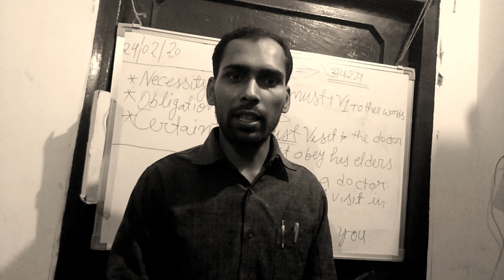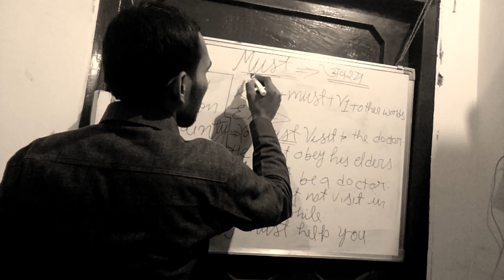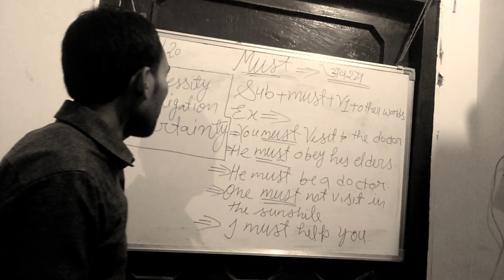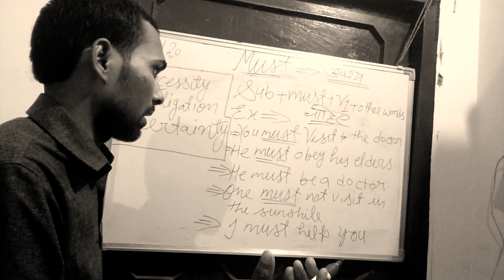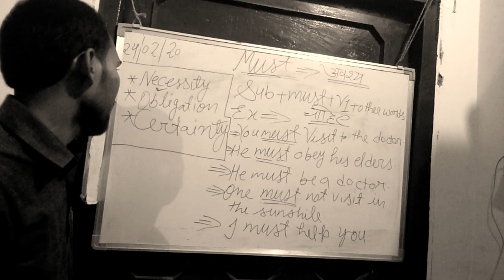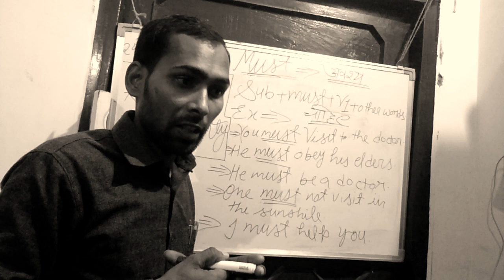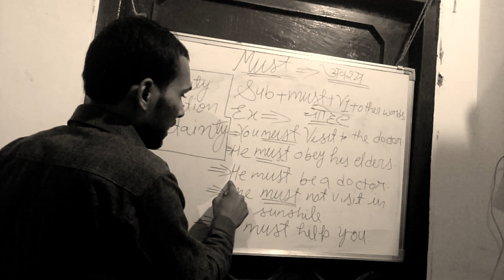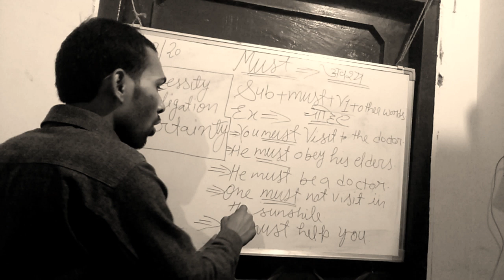Must /मस्ट का प्रयोग modal_auxiliary verbs use of must* अवश्य\चाहिये. Ceries Neeraj Bhatt@compete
Must /मस्ट का प्रयोग, modal auxiliary verbs # use of must* अवश्य\चाहिये. Ceries Neeraj Bhatt@competition
For-bank, ssc, po, Navy & Air Force
Online and off line classes
Must join.
An academic classes.
English
For all competitive exams
G. D.
Railway . Ib, cid, cbse
Savitri Vidya vihar teacher.
Ramjipuram Basti,  Awas Vikas Basti.
Bairihwa Basti.
An institution for success

Hansvahini educational academy Basti.
May / might, can /could, shall / should, will /would, ought to, must dare, need,  used to  etc.
Won't,
can't = cannot
Shall not :-
Mustn't,
Politeness, humble, threat, necessity, prohibition, obligation
, attitude
272151
Malviya road Basti

Savitri Vidya vihar
Principal @ jagdish Prasad Mishra